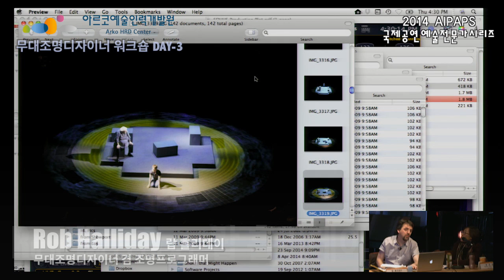2014 AIPAPS 무대조명디자인 워크숍 및 초청강연 - 랍 홀리데이Rob Halliday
전 세계 공연예술의 거장을 만날 수 있는 국제공연예술전문가시리즈(AIPAPS) !!
일시
- 워크숍 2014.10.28(화)~30(목) / 아르코예술인력개발원
- 초청강연 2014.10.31(금) / 예술가의집